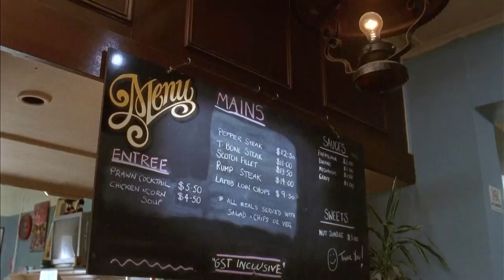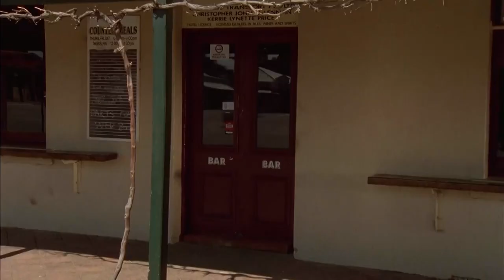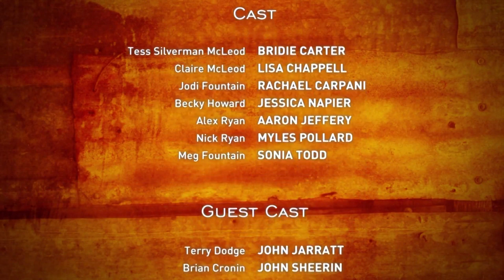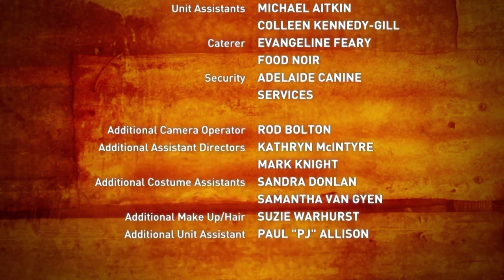Girls Night Out | Season 1 Episode 17 | McLeod's Daughters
A good sale at the sheep sales and the girls are ready to celebrate. A night at the pub, a bit of Karaoke perhaps, all the signs of a great ""Girls Night Out"". But things don't go as planned when it is revealed that the new barmaid, Kimmy, has been copping the same abuse Becky fell victim to at the hands of Brian. Resolving that something must be done and it must be done without Claire's knowledge, the decision is made to wait until closing and see if they can catch Brian fair and square.